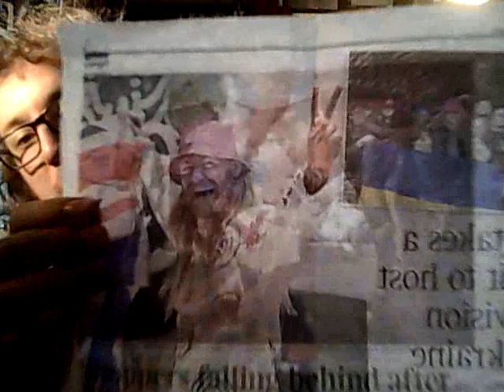Eurovision 2023 - A confidence/anxiety discussion (+ newspaper clippings chat)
Apologies for waffling! Here I discuss confidence and anxiety related to Eurovision, as well as some recent newspaper clippings. Please respect my opinions, as I will with yours.